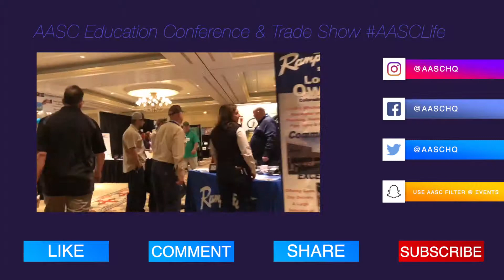Feature Fridays - Expo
Every Friday, we are featuring a different class that is happening at the 2019 Trade Show on April 24th at The Antlers Hotel. This week, we are looking at the one and only Lori Snider who will be teaching a class on conflict management and how to deal with difficult people.